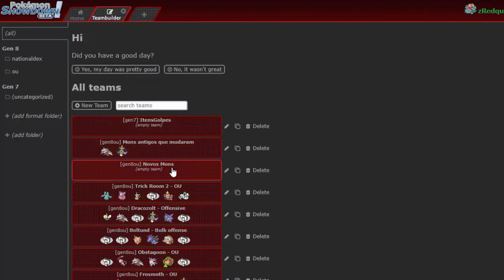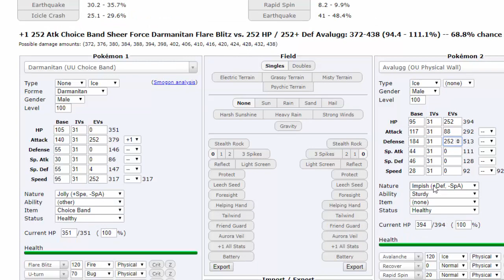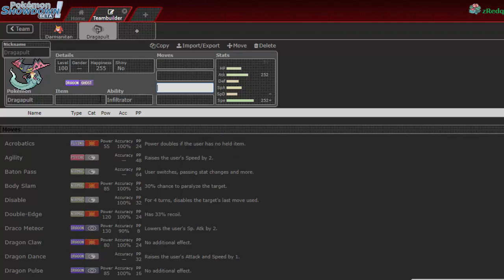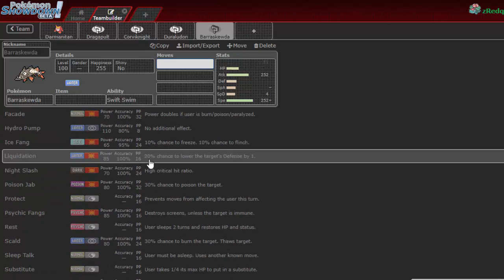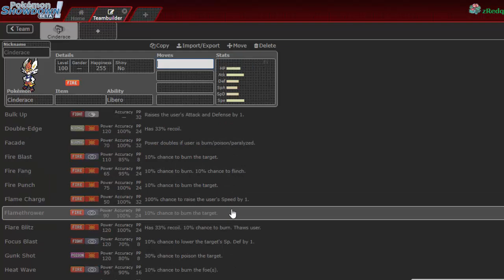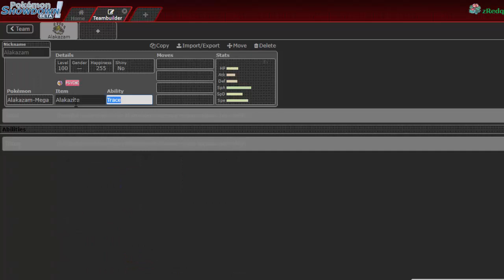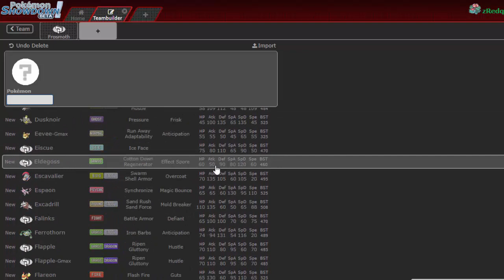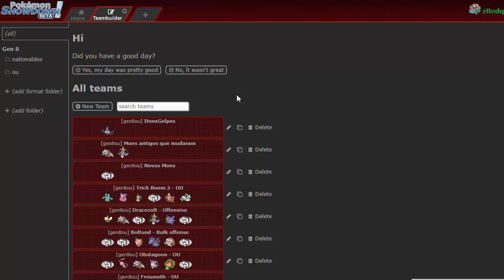"Analisando o Metagame! - Parte 1" c/Phantom Pumpkin || Análise Competitiva Sword & Shield OU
Fala Galera estamos com um novo projeto de podcast dessa vez analisando o meta junto do Caio do Phantom Pumpkin.